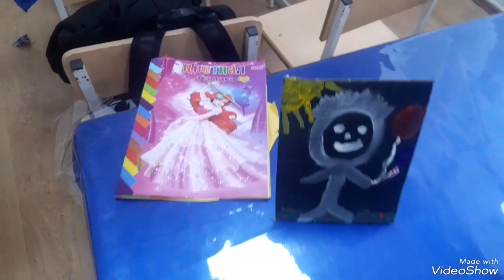Steam dərsləri ev dizayni